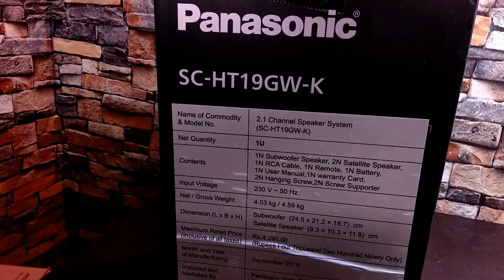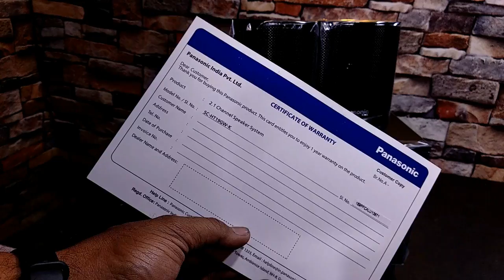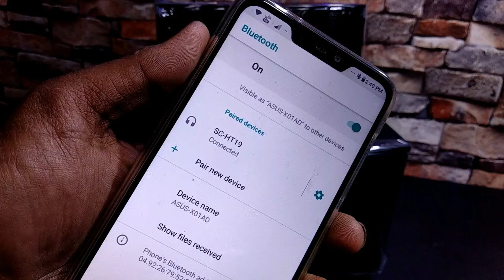Panasonic SC-HT 19GW-K Bluetooth Speaker Unboxing|Sound Test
Dosto Is video Mai Maine Panasonic SC-HT 19GW-K Bluetooth 2.1 Speaker ka Unboxing, Sound Test & Review Kiya hai. Saath Mai Bass Test Bhi Kiya Hai.

Panasonic 2.1 Bluetooth Speaker Unboxing
Panasonic SC-HT 19GW-K Bass Test
Best 2.1 Bluetooth Speaker